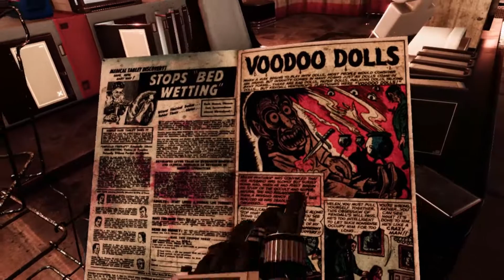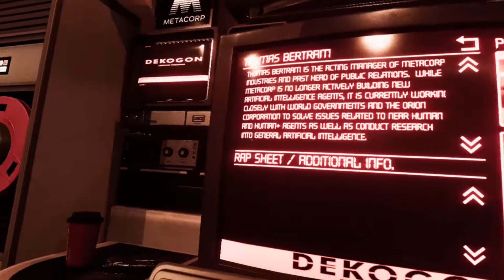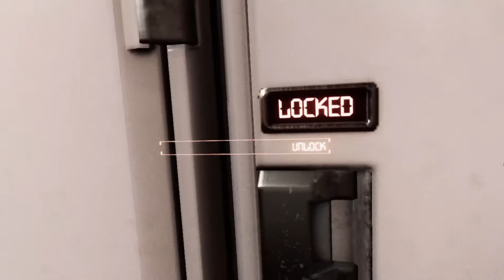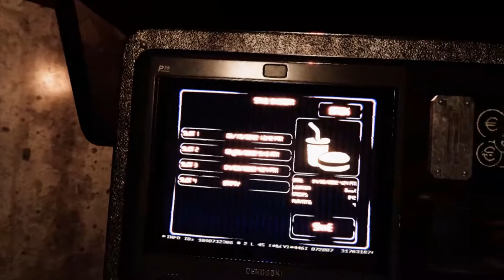Police Headquarters LOW-FI Vo.46 VR.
Since there has not been an update in 4 months, I thought I would explore the different areas a little more.

Lian Li / Der Bauer O11 Dynamic XL ROG Case
Asus Maximus Z690 Formula motherboard
I9 12900K
ASUS TUF RTX 3090 OC
32G Gskill DDR5 6000
Asus Ryujin II 360 AIO
Corsair RM1000X Power Supply
Sabrent Rocket 4 Plus 1 TB
Sabrent Rocket 4 Plus 4 TB
Asus Claymore II Keyboard
Asus Chakram Mouse
VR